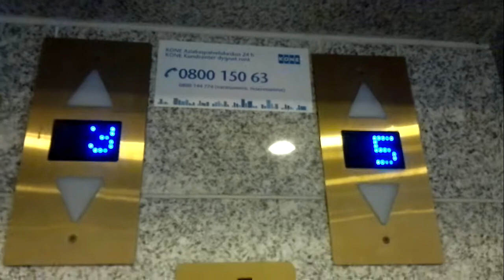Thyssenkrupp traction elevators/lifts in Mannerheimintie 2, Helsinki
Helsinki office building 12. Main elevator/lift(floorsK2-6)